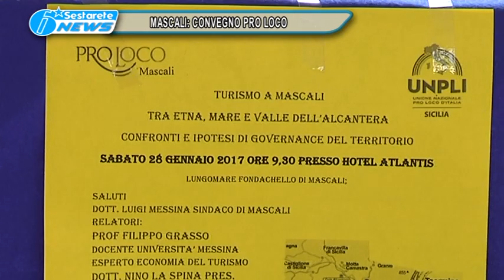MASCALI CONVEGNO PRO LOCO TG DELLO JONIO 28 01 2017 OK